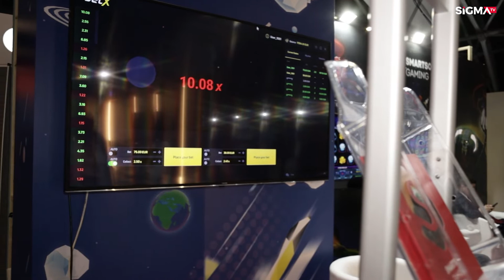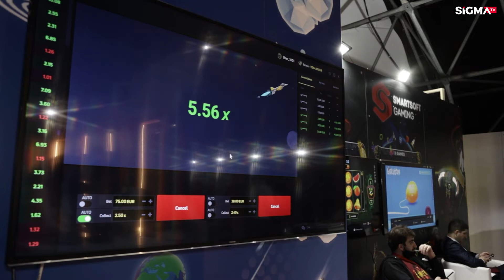Miranda Guliashvili, Partnerships Manager at SmartSoft | Malta Week 2021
Miranda Guliashvili, Partnerships Manager at SmartSoft, joins Charity Ovbiagele in the latest SiGMA interview during Malta Week ! ⭐

Since 2015, they have recognised that the sky is no limit, our mind is, and there is no speed frontier on the road to success. 💪
This is how Smartsoft gaming managed to take positions at the cutting edge of the industry in the last 7 years. 🎲 Their biggest flex is a team with over 20 years of experience and ever-growing knowledge. This mix delivers the quality that satisfies the needs of modern times, people and operators. 🌍